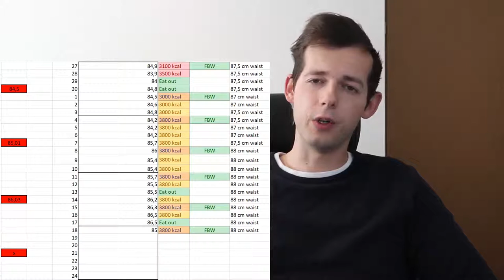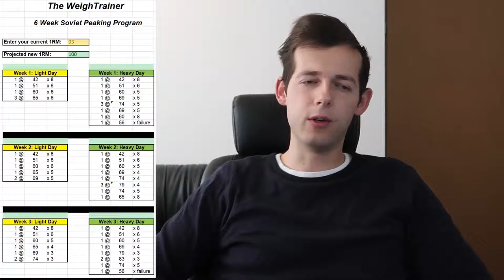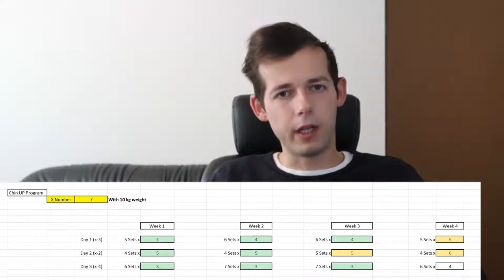Bench Press Diaries: Episode 6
In the Bench Press Vlog series I will document my journey to a 100 kg bench press. You can expect to see here the tips and tricks that helped me to finally increase my bench press and to push through a long plateau.